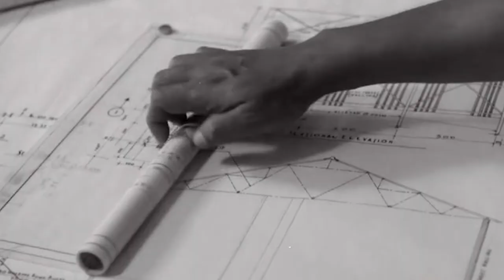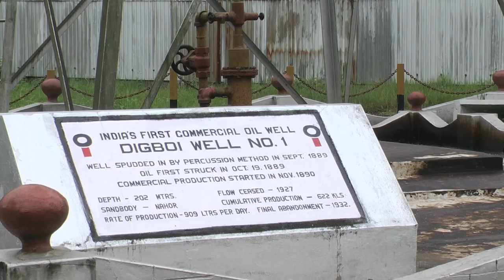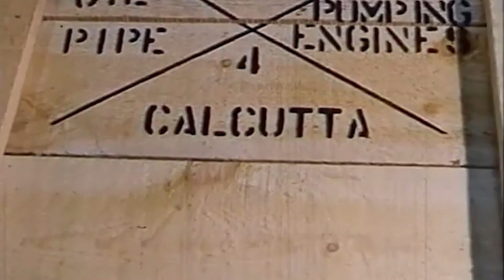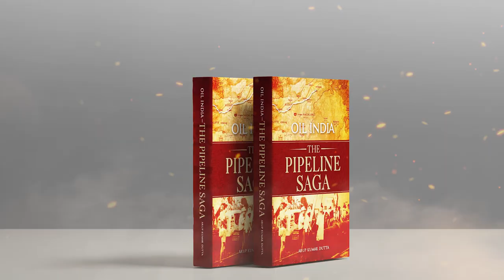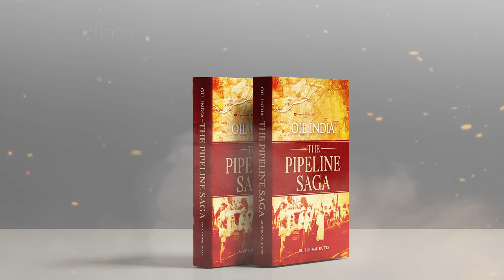Oil India: The Pipeline Saga | Book Teaser Video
Client: Oil India Limited
Book: Oil India - The Pipeline Saga
Author: Padma Shri Arup Kumar Dutta
Agency: Social Friendly Creative Co.

In the dense forests of North-east India is where the legacy of the Indian oil and gas
industry began. Burmah Oil Company which later got designated as Oil India Limited
(OIL), undertook the construction of a 1,158-kilometer pipeline in the early 1960s. A
project conceived and executed decades before modern technological advancements
existed on the planet, the pipeline was nothing short of a Technological Marvel!

Asia’s first fully automated trunk pipeline constructed over half a century ago by the
OIL is undoubtedly an engineering marvel undertaken in post-independent, modern
India. The fascinating saga of this pipeline is couched within the equally enthralling
history of the Indian oil industry, the genesis of which needs to be understood to
comprehend the uniqueness and legacy of this lifeline of the North-East, and India. We
salute the minds that envisioned the pipeline project and acknowledge the efforts of
further generations who give it their all to keep the legacy going.